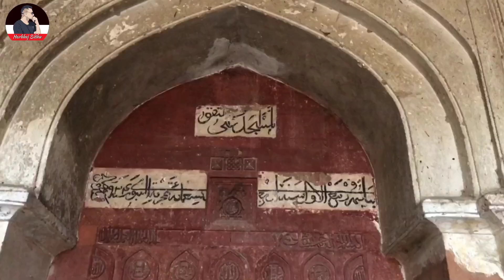ਅਸਲ ਬਾਬਰੀ ਮਸਜਿਦ | Babri masjid | Panipat| ਬਾਬਰ ਦੇ ਕਾਰਨਾਮੇ| Harbhej Sidhu |Shonki sardar | Monuments